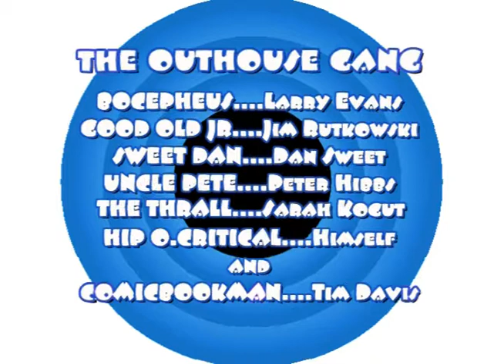MEDIA NEWS EPISODE #143